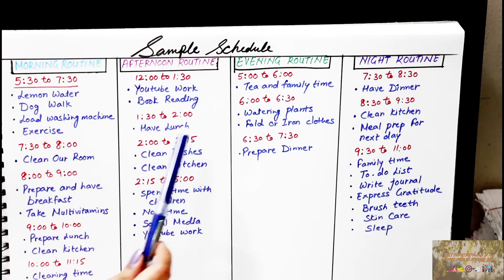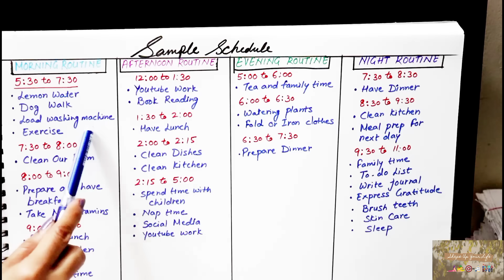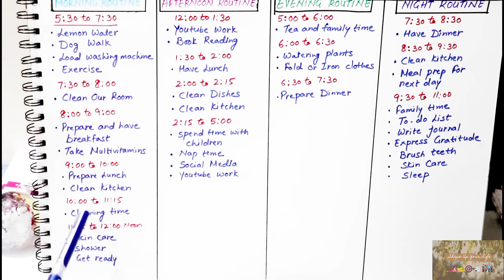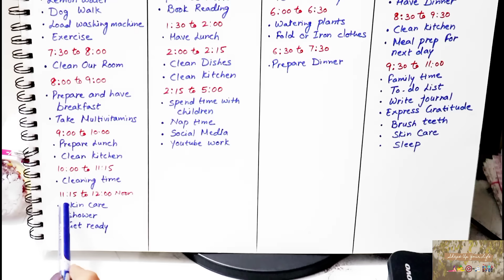How To Make Daily To-Do List For Homemakers (With English Subtitle)|| Shape Up Your Life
How To Make Daily To-Do List For Homemakers|| Shape Up Your Life is a video about managing your schedule with a list for everyday. Hope it helps you.